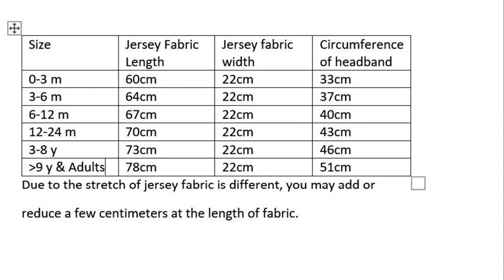How to sew, tie a bow headband jersey, bow headwrap, easy sewing, baby headband, rosett hårband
How to sew and tie bow headband with jersey fabric. It will only take a few minutes to learn easily and clearly how to sew and tie bow headband, bow headwrap or head turban  with my video.
A bow headband headwrap turban is perfect sewding project for a sewing beginner. It is easy to start with little fabric, you can practise with your old jersey T shirt until you can sew and tie nice bow headband. Then you can buy fabrics you like to sew and tie headband with bow. It is a good present to many ocasions such as back to school, baby shower and birthday or photography.

 Hur man syr och knyter rosett pannband med jerseytyg. Det tar bara några minuter att lära sig enkelt och tydligt hur man syr och knyter rosett pannband, rosett pannband eller huvudturban med min video.
En turban med båge pannband är ett perfekt sömnadsprojekt för en nybörjare. Det är lätt att börja med lite tyg, du kan träna med din gamla jersey T-shirt tills du kan sy och knyta snyggt rosett pannband. Då kan du köpa tyger du gillar att sy och knyta pannband med rosett. Det är en bra present till många tillfällen som tillbaka till skolan, babyshower och födelsedag eller fotografering.